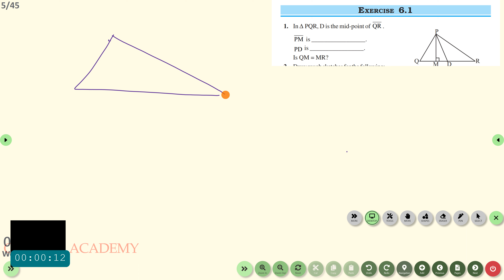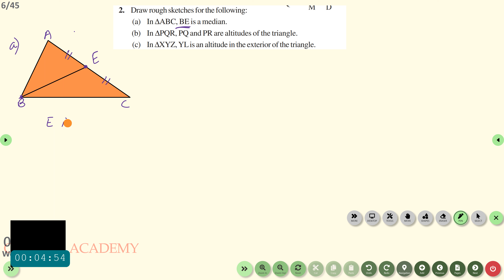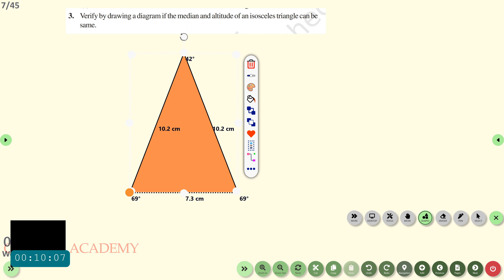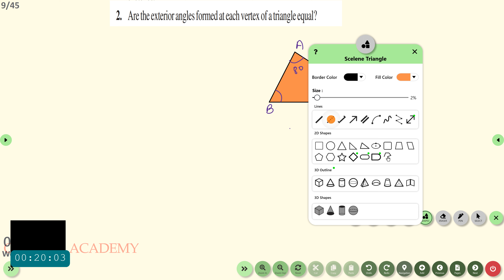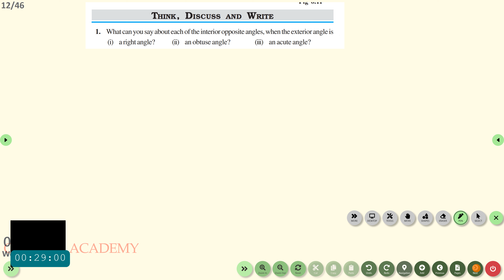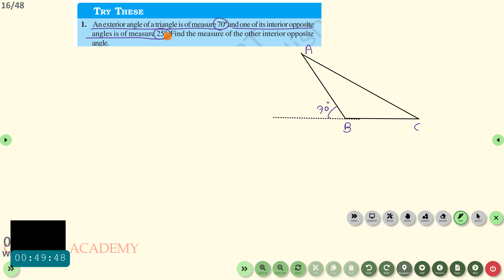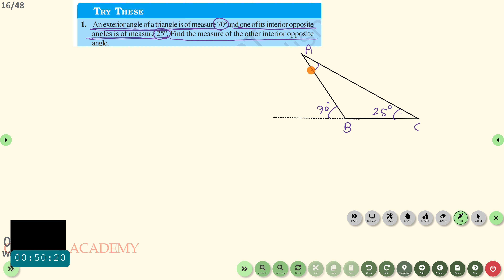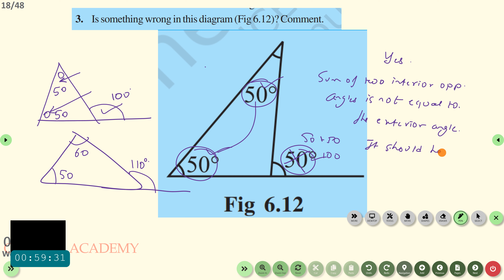Class 7 / CBSE/Triangles And Its Properties/ALL BASICS/ EX